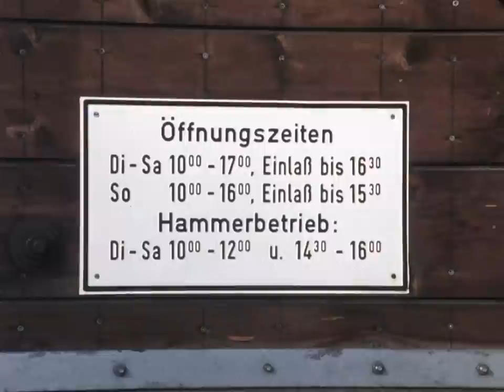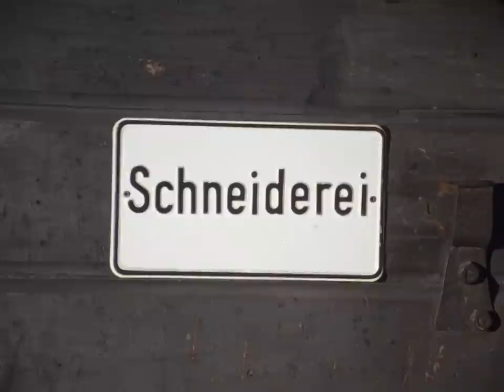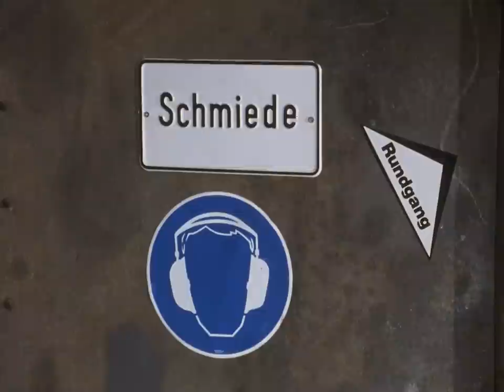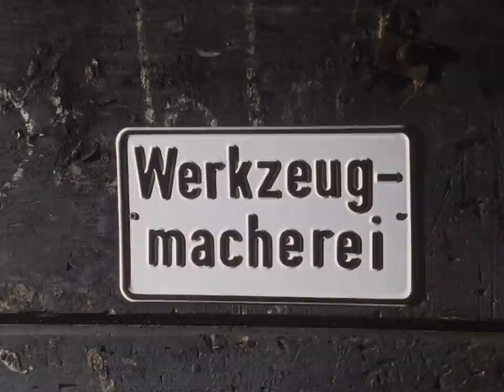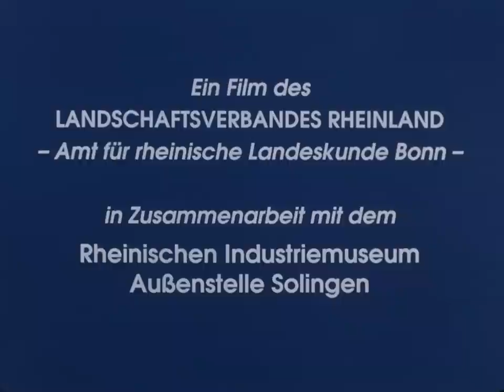Gesenkschmiede Hendrichs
Solingen 1992/96 – 22 Min.
Aufnahme/Schnitt/ Kommentar: Alois Döring

In der Solinger Gesenkschmiede Hendrichs, heute Schauplatz des Rheinischen Industriemuseums, veranschaulichen ehemalige Firmenbeschäftigte, wie Scherenrohlinge und das erforderliche Schmiede- und Schnittwerkzeug hergestellt werden.

Diese Filmdokumentation (inkl. Zusatzfilmen) ist auch auf DVD erhältlich (Signatur I 14). Informationen zur Bestellung finden Sie in unserem Filmkatalog